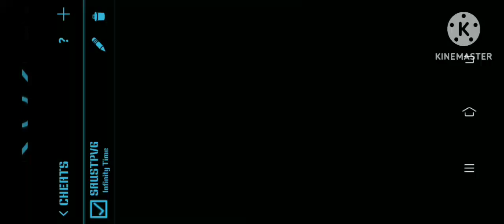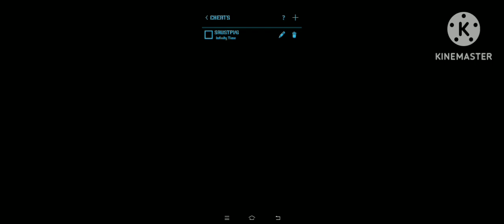F-1 Race | Nintendo Entertainment System | NES Nostalgia Pro | Skill Level 1, Score 62,350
Reset You'll 99 Seconds Left (With Revive)